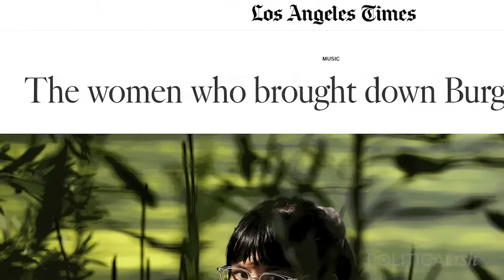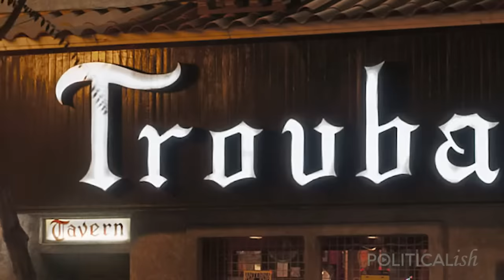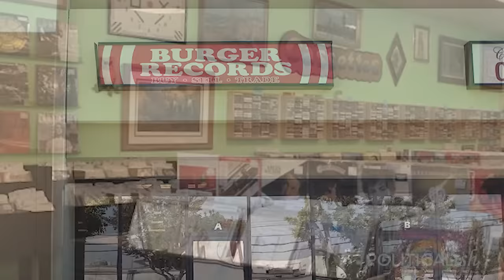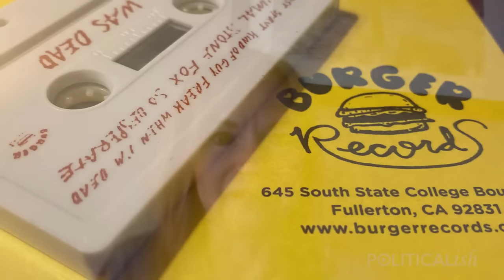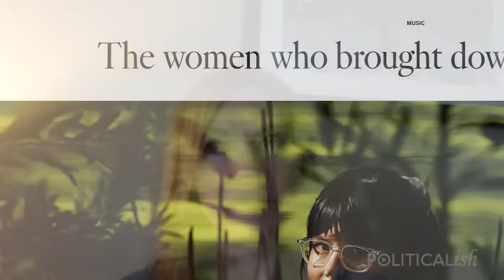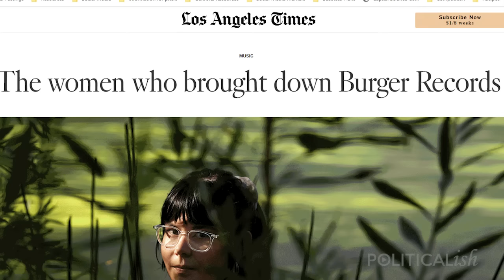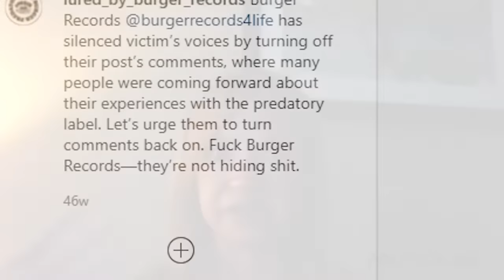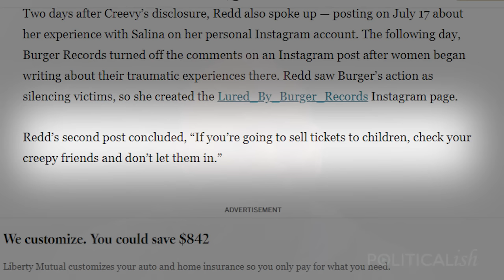Burger Records: The Rise and Demise Ft. Jessica Gelt: LA Times Entertainment Writer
This is the meteoric rise and overnight demise of Burger Records, with LA Times reporter Jessica Gelt. Gelt wrote the landmark story that pulled the curtain back on the toxic sexist culture behind the SoCal indie label. Burger Records was known for its DIY atmosphere, a place where outsiders could create and celebrate the music they loved. But there was a darkness of sexual harassment, predation, and assault that brought the label down overnight, and left a complete fandom wondering what happened and why — this answers both those questions.
Welcome to the Quintana Show. Q has spent years in the political world so he knows how to ask questions. Watch as we bring you entertaining and insightful interviews from guests across the sports, music, entertainment, and news world. And we didn’t forget you either true crime fans!